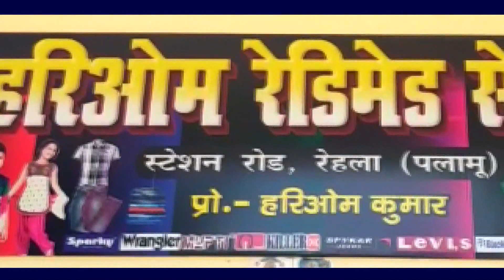पत्रकारों ने लिया कोरोना वैक्सीन का पहला डोज।